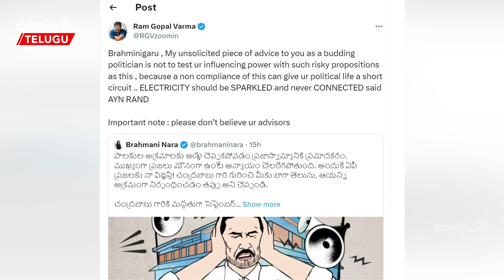నారా బ్రాహ్మణి Ram Gopal Varma ఇచ్చిన సలహా ఏమిటంటే..? | Telugu OneIndia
Film director Ram Gopal Varma given key advise to the Nara Brahmani, daughter in law of arrested TDP Chief Chandrababu | నారా బ్రాహ్మణికి సలహా ఇచ్చిన రామ్ గోపాల్ వర్మ